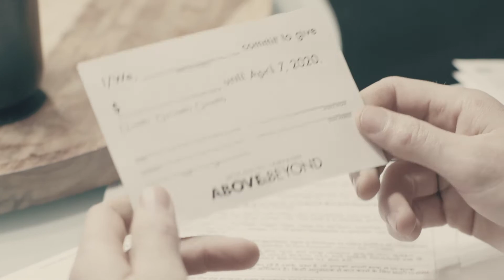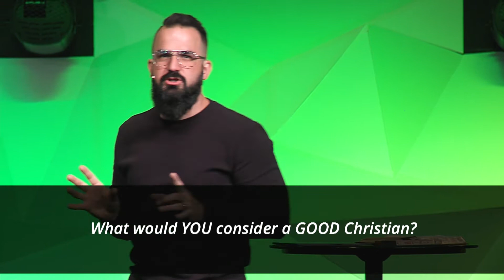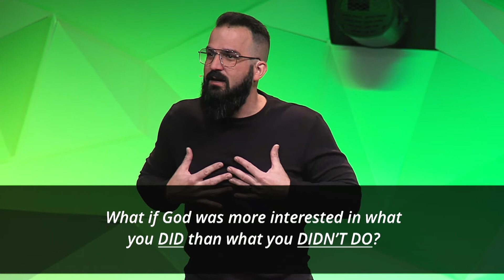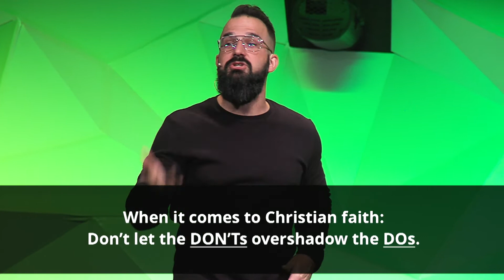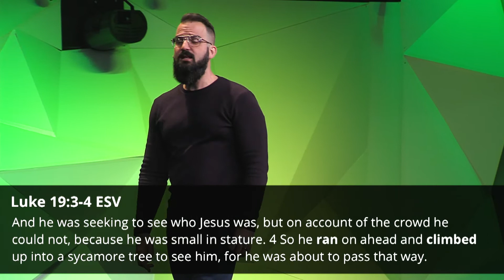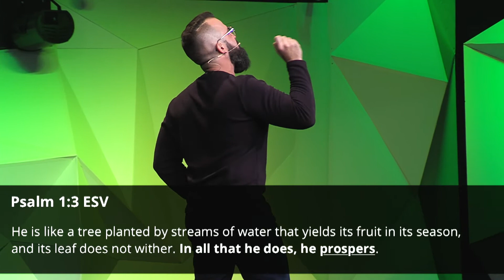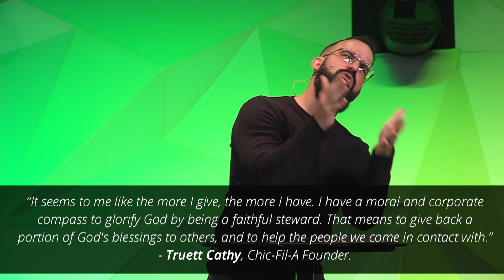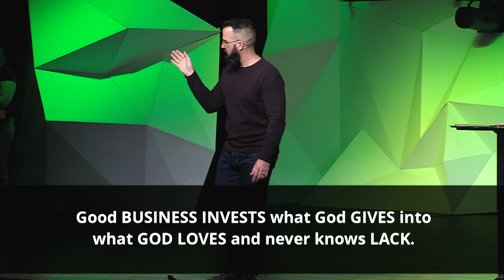Above & Beyond | Part 5 "The Business of God"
What if God was more interested in what you DID than what you DIDN'T DO?

We are here for those who are not yet here. This is the vision of Waters Church, led by Pastor Tim Hatch and based in North Attleboro, MA along with our satellite campus in Woonsocket, RI.

To support this ministry and help us continue to reach people all around the world